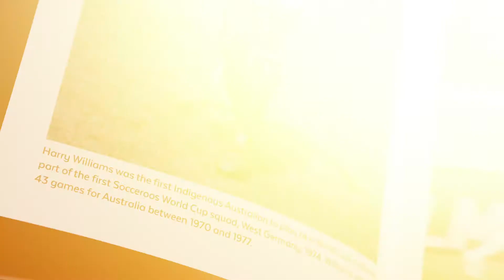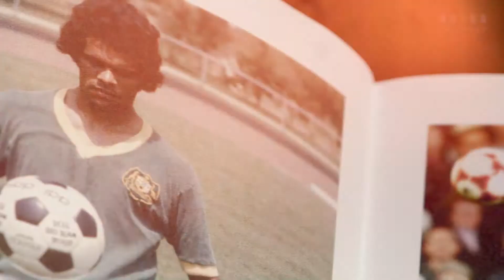The Aboriginal Soccer Tribe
Author John Maynard talks about the first Aboriginal person to play in a World Cup, Harry Williams in 1974, and the failure of the game to capitalise on such an important moment in history.